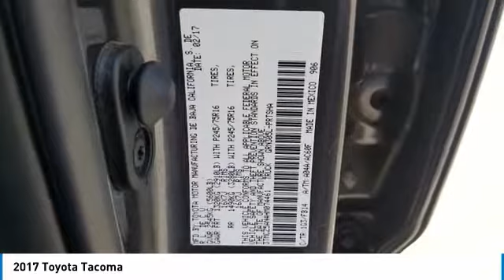2017 Toyota Tacoma NA234983B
2017 Toyota Tacoma

Greenway  Hyundai Orlando
4110 W Colonial Dr